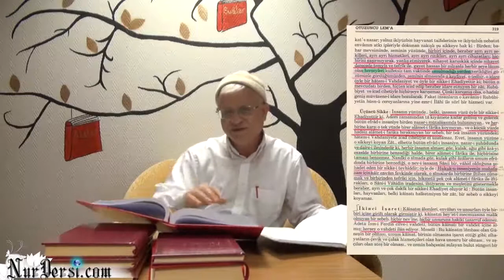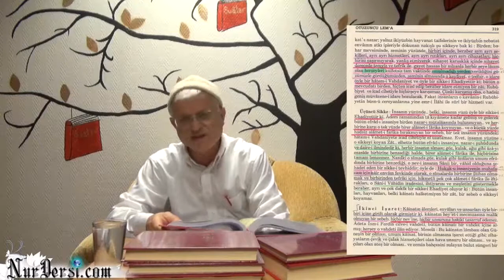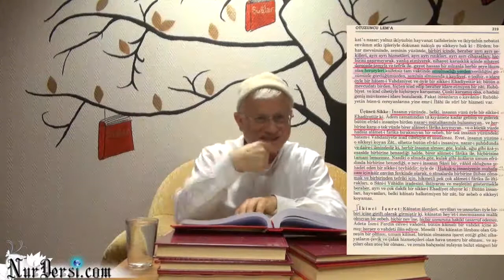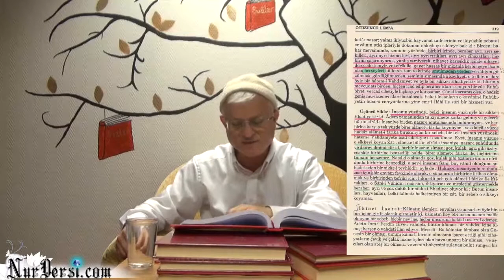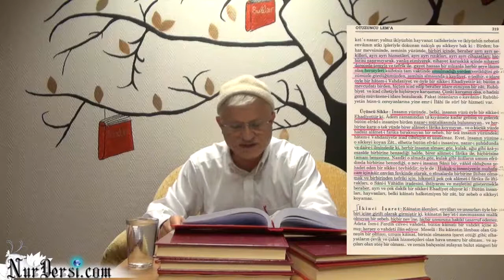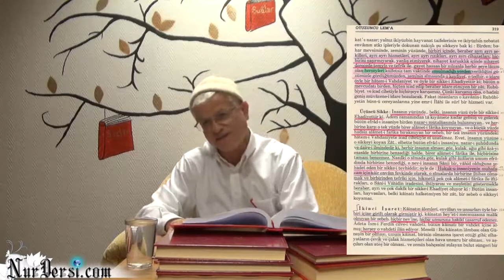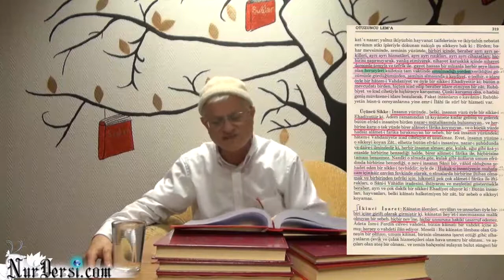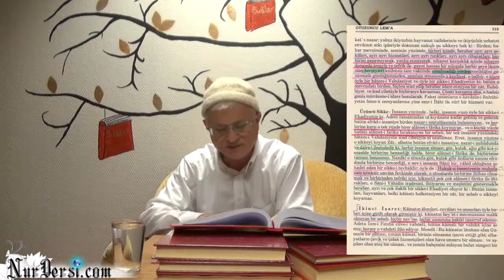Allah'ın (cc) İsbatı-92 (Strasbourg-Fransa)